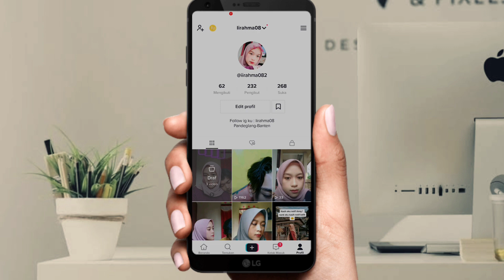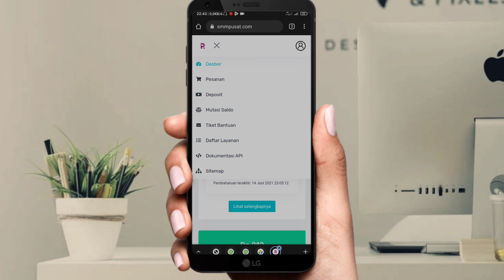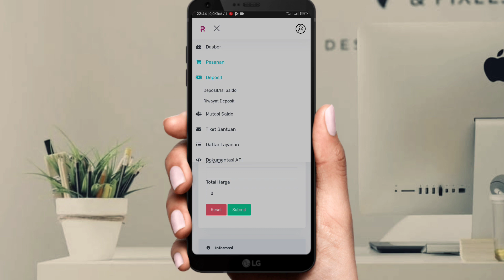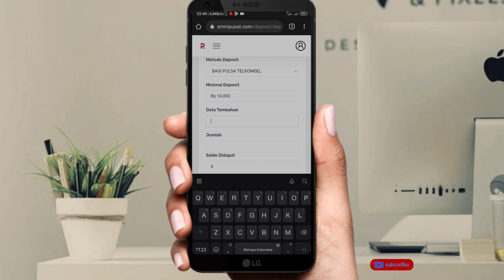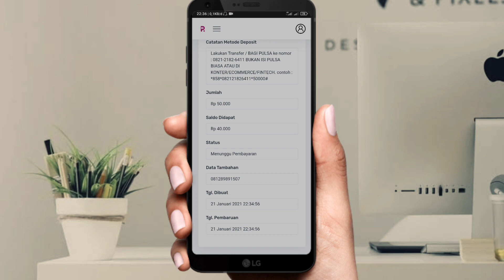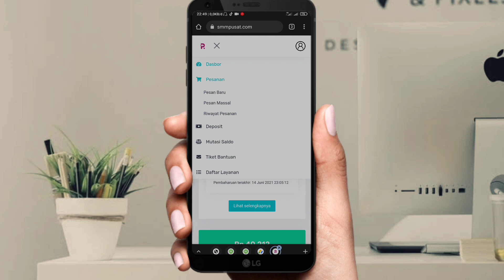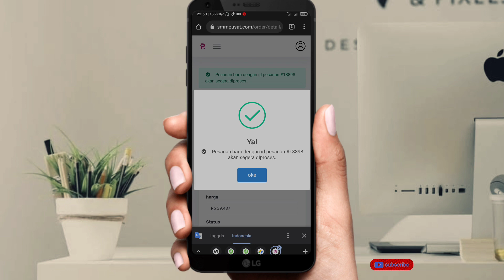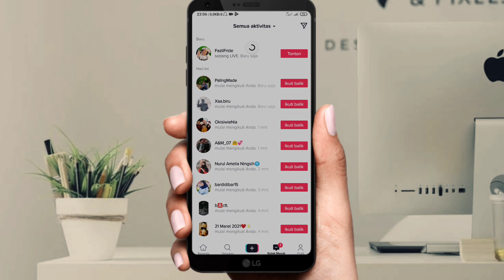Cara mendapatkan followers tiktok banyak || Bisa langsung 10K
▪️Divideo ini berisi tentang cara menambah Followers tiktok dengan mudah. Tonton sampai selesai videonya jangan sampai diskip.

✅Selamat menonton👍

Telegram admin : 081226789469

bagaimana cara menambahkan followers tik tok
bagaimana cara menambah followers di tiktok
bagaimana cara menambah followers tiktok
bagaimana cara memperbanyak followers tiktok
bagaimana cara memperbanyak followers di tiktok
cara menambah follower tiktok cepat
cara menambah followers tiktok dengan cepat dan gratis
cara menambah follower tiktok dengan cepat
cara menambahkan followers tiktok dengan cepat
cara cepat menambah followers tik tok
cara menambah followers di tiktok dengan cepat
cara curang menambah follower tiktok
cara menambah followers tiktok dalam 1 menit tanpa aplikasi
cara menambah followers tiktok dengan cepat tanpa aplikasi
cara menambah followers di tik tok gratis
cara menambah followers di tiktok tanpa aplikasi
cara tambah like di tiktok
cara menambah like dan view di tiktok

Silahkan Request untuk the next video DIKOLOM KOMENTAR:
                           TERIMAKASIH